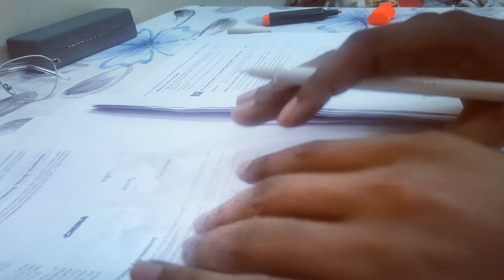A Day in life of UPSC aspirant| Routine | Middle class| UPSC Vlogger | Struggles of an aspirant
Hey !
60 days will be passing soon and UPSC CSE Prelims will be in front. I am preparing for the same sitting in a remote corner of country, far from the crowd of Mukherjee Nagar , Rajendra Nagar and Karol Bagh.
Moreover I haven't been into any coaching institute neither for GS, optional or any test series.
These vlogs might help aspirants who are in same position where I will be sharing ways how I am getting ready with free resources and remote location.

Hope everyone working hard qualifies!